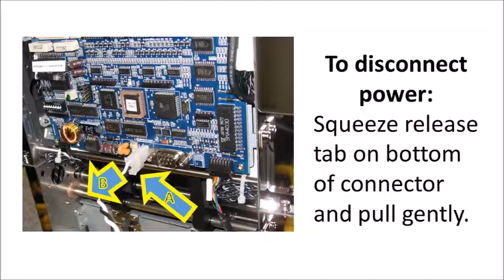F+E KioskPro Cash Dispenser Maintenance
Maintenance & troubleshooting the 2-drawer (+ reject) cash dispenser used in F&E PaymentPros' kiosks.